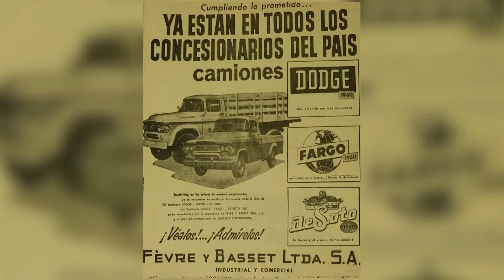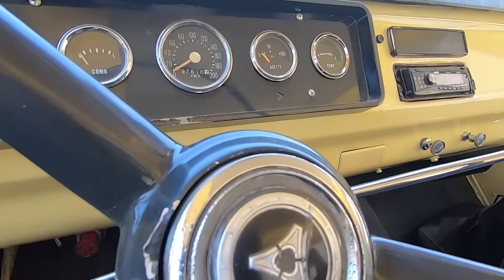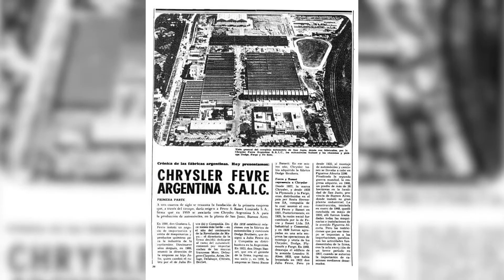Pick Up Dodge 100 Motor V8 de la GTX El Combo en una Camioneta Oldtimer Video Car Garage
Pick Up Dodge 100 Motor V8 de la GTX   El Combo en una Camioneta   Oldtimer Video Car Garage - Presentación del vehículo de nuestro socio Pablo Finoquetto